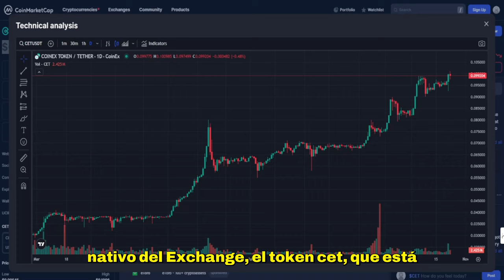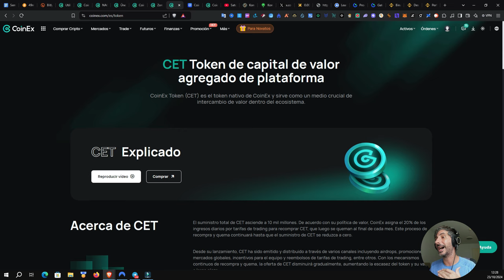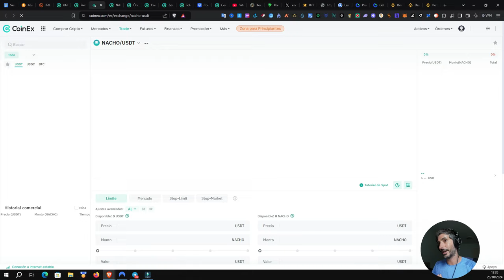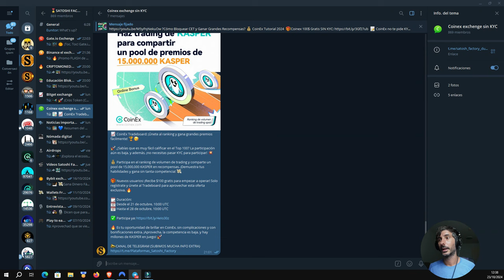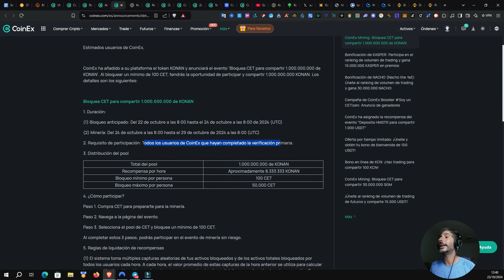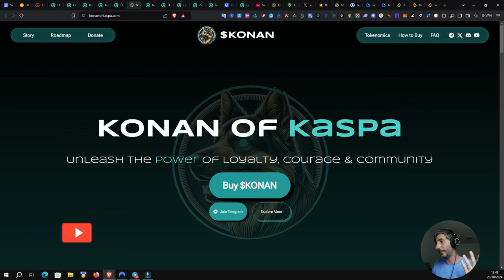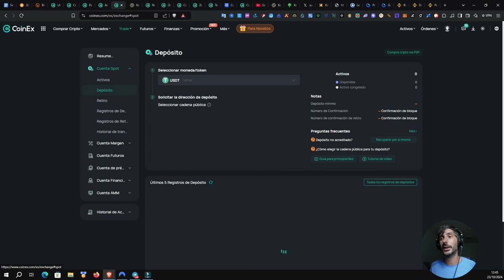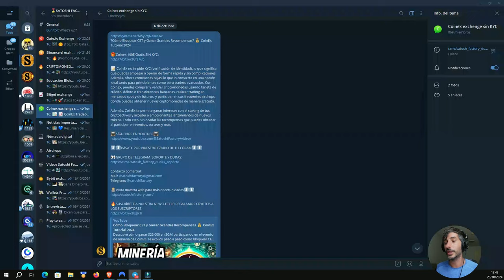¡Minería en la Nube con Coinex! Gana la moneda Konan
Aprende cómo ganar la moneda Konan, una MemeCoin en la blockchain de Kaspa, a través de la minería, y cómo participar en el nuevo airdrop en la estación de airdrops. Además, descubre cómo obtener $100 gratis al crear tu cuenta en Coinex, ¡sin necesidad de KYC!

Marcas de tiempo para tu comodidad:
00:00 Introducción Minería Konan en Coinex
01:55 El token CET de coinex en Máximos históricos
03:27 Cómo crear tu cuenta en Coinex y llevarte 100$ gratis
04:10 ¿Cómo funciona el tradeboard en Coinex?
06:05 Participar en el Tradeboard de Kasper en Coinex
07:37 Minería en la nube de Coinex Konan token
08:12 Rentabilidades anteriores de Coinex Mining
08:40 Instrucciones detalladas de la minería en la nube Konan en Coinex
10:45 Bloquear los tokens CET para ganar recompensas en Coinex Mining
11:15 ¿Qué es Konan memecoin y cómo funciona?
12:24 ¿Cómo comprar tokens CET?
14:05 Aprende y gana en Coinex Airdrop station en Coinex
15:40 Final

¿Qué es Konan memecoin y cómo funciona?
Descubre Konan, la memecoin inspirada en el legendario héroe K9 de las fuerzas especiales, que está liderando una nueva ola en el mundo de las criptomonedas KRC-20. Con más de 2,100 holders antes de completar su mint y un enfoque revolucionario en distribución, Konan se posiciona como una fuerza imparable. Además, su misión va más allá del mundo digital, apoyando causas globales como ayuda a veteranos y comunidades afectadas por conflictos para promover la paz mundial. Únete al Konan Army y forma parte de esta revolución cripto que combina fuerza y compasión, con un roadmap que incluye integraciones play-to-earn, listados en DEX/CEX, y más

Es importante leer y comprender los riesgos de esta inversión que se explican detalladamente en la siguiente dirección: